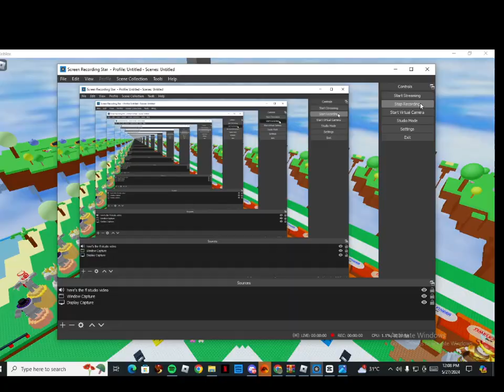The Classic Roblox Event Video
les go

but it will end tomorrow.